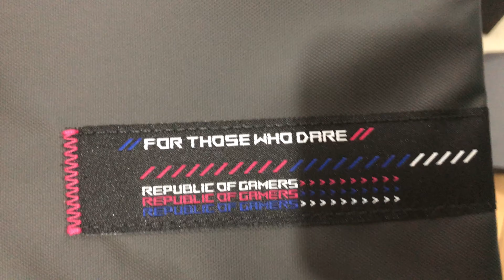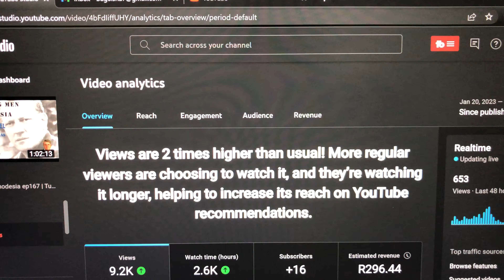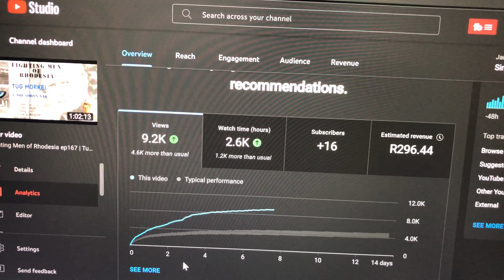Fighting Men of Rhodesia | Update Jan 2023 | New Computer!